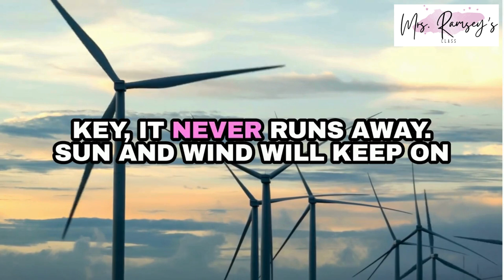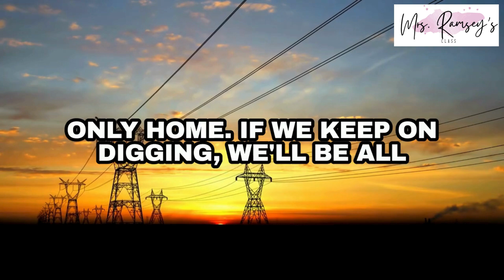Renewable and Non renewable Energy Song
🌍 Learn About Renewable & Non-Renewable Energy with Our Fun Song! 🌞

Are you ready to dive into the world of energy with a catchy tune? 🎶 This song is perfect for students who want to understand the difference between renewable and non-renewable energy sources. Whether you're learning about solar power, wind energy, fossil fuels, or natural gas, this song will make these concepts easy and fun to remember!

🎧 What You'll Learn:

The basics of renewable energy sources like solar, wind, and hydro power.
The role of non-renewable energy sources such as coal, oil, and natural gas.
How different energy sources impact our planet.
The importance of transitioning to sustainable energy to protect our environment.
🎤 Perfect For:

Science classes learning about energy and environmental science.
Students studying for exams or quizzes on energy topics.
Teachers looking for engaging ways to reinforce lessons on energy.